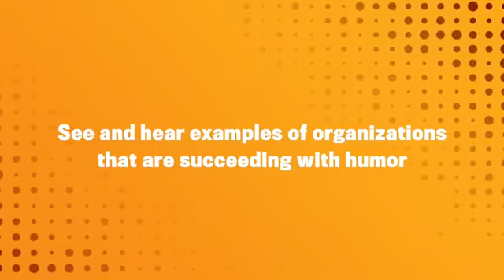Greg Schwem: "2000 CPAs virtually watch You Can't Quarantine Laughter"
Because every corporate event needs laughter.  Even if your client isn't funny! Hire Greg to speak at your next event.